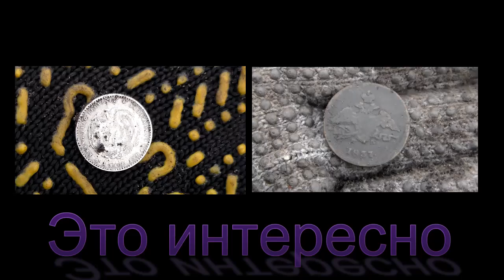Как продать находки!Где и как лучше продавать.Советы!